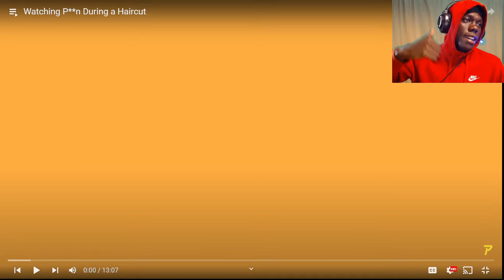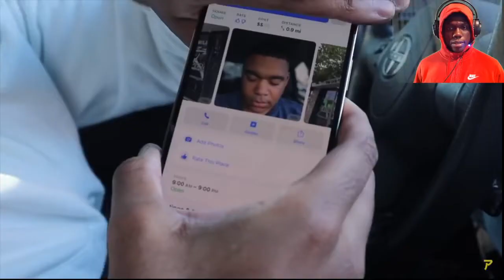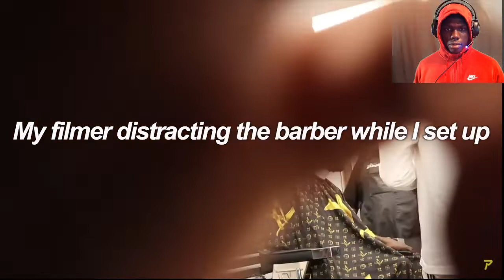Watching “THE HUB” During a Haircut Prank